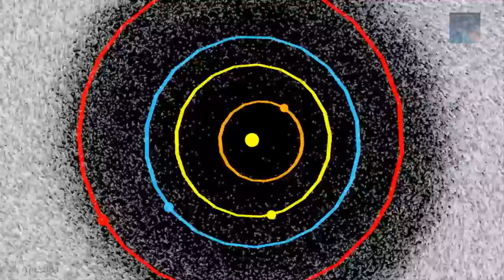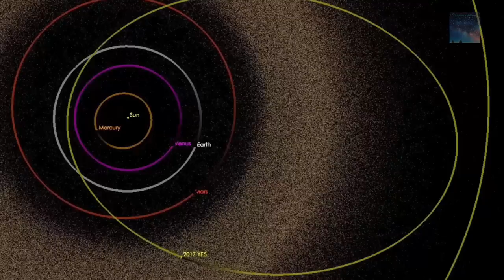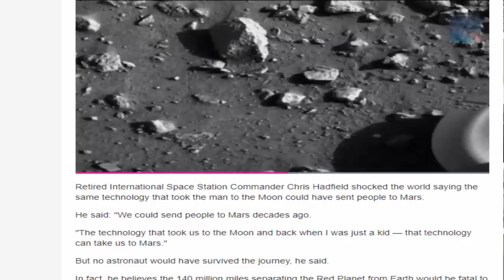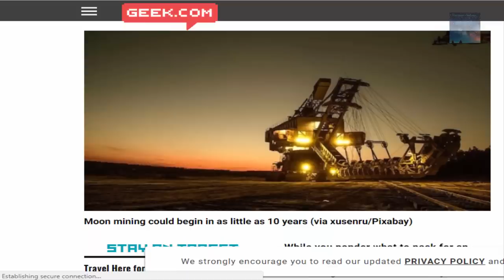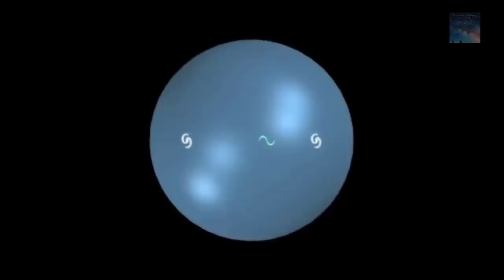2017 YE5 - Mining the Moon: Space Happenings #5, What's going on?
Our latest installment of Space News from the past Week or so, Check out our links below and let us know if you are enjoying this addition to our channel, thank you for watching and always feel free to reach out to me at any point.
-Michael